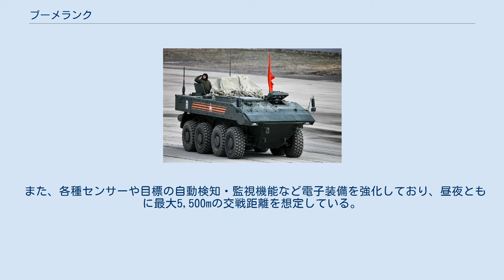ブーメランク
ブーメランク（露：Унифицированная боевая платформа шифра «Бумеранг»、統合戦闘プラットフォーム符号「ブーメラン」）は、ロシア連邦軍の装輪式装甲車両プラットフォーム。
開発時の名称は「VPK-7829」。
 ブーメランクはアルザマス機械工場の開発した8輪駆動の装輪装甲車で、2013年にロシア連邦軍に提案され、2015年にアラビノ演習場における戦勝記念パレードの訓練で初公開された。
無人砲塔を装備した歩兵戦闘車（IFV）型のK-17と12.7mm重機関銃RWSを装備した装甲兵員輸送車（APC）型のK-16が存在し、ロシア連邦軍では国内配備されているBTRシリーズなど2,000両をブーメランクに更新する計画である。
 同時期に開発されたアルマータやタイフーンと同様、コンポーネントの共通化によって開発・製造・整備にかかるコストの低減を意図しており、氷点下60℃での活動も可能とされる。
この車両をベースとした様々な派生型が提案されており、2S25スプルート-SDの代替として、2A75 125mm滑腔砲を搭載したストライカーMGSや16式機動戦闘車のようなモデルの開発を予定している。
 ブーメランクは従来のソ連・ロシア装甲車両とは全く異なる新規設計された車両であり、開発時より情報の秘匿性が高く不明な点が多いとされる。
 車体はIED対策を考慮したV字車体で、APC型は3名の乗員のほか9名を輸送できる。
エンジンを車体前部に配置することで、側面のハッチから乗降していたBTRシリーズと異なり、後部ハッチからの迅速な乗降を可能にしている。
 BTRシリーズ同様にウォータージェット推進による水上航行も可能であるほか、NBC防護機能や自動消火装置も備える。
 クルガネツ-25に搭載されたブーメランク-BM無人砲塔 ブーメランク-BM（DUBM-30 エポック）は、本車のIFV型であるK-17、クルガネツ-25のIFV型であるB-11、そしてアルマータの重IFV型であるT-15に共通して搭載される無人砲塔システムで、2A42 30mm機関砲とPKT 7.62mm同軸機関銃、砲塔側面に9M133M コルネット-M対戦車ミサイルを4発搭載している。
コルネット-Mは2発同時発射が可能で、２つの目標を同時破壊するだけでなく、同一目標に2発のミサイルを僅かな時間差で撃ち込むことでアクティブ防護システムに対抗し得るという。
これらの弾薬は乗員区画から隔離され、乗員は車体部から遠隔操作することで生存性の向上に寄与している。
 また、各種センサーや目標の自動検知・監視機能など電子装備を強化しており、昼夜ともに最大5,500mの交戦距離を想定している。
 この無人砲塔の開発は、ロステック傘下ヴィサコトシニエ・コンプリクシの子会社であるKBP（Конструкторское бюро приборостроения、機械工学設計局）が担当した。